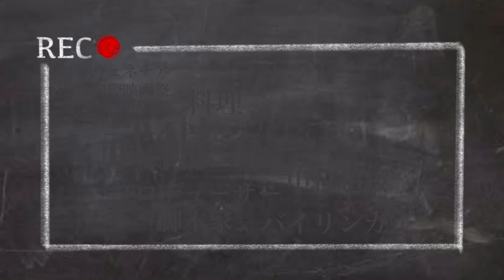中華の現代アヘン?向精神薬大量摂取動画が大人気